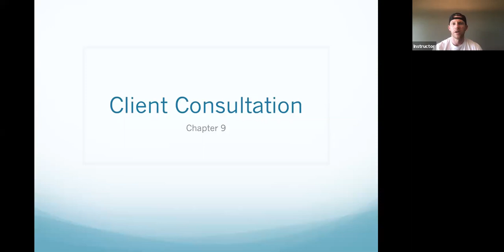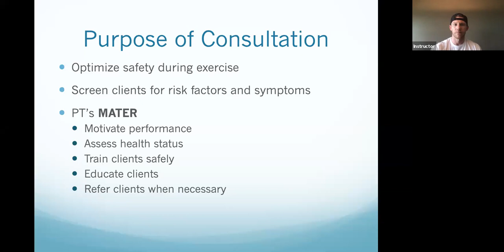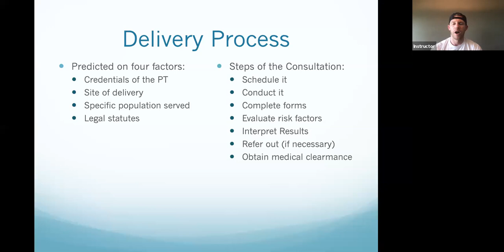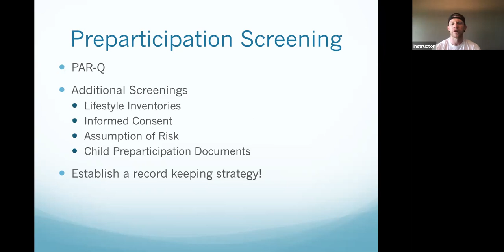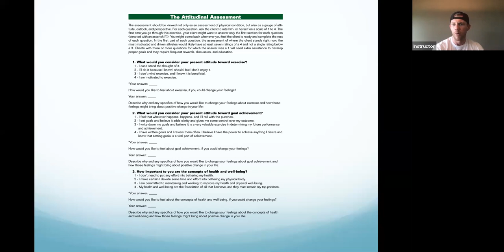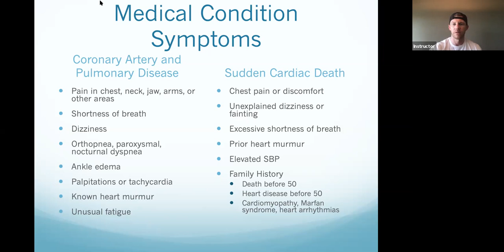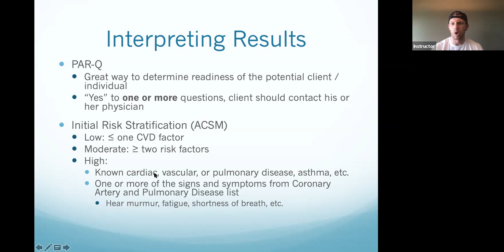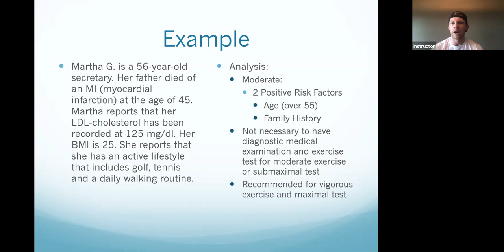NSCA Prep - Chapter 9